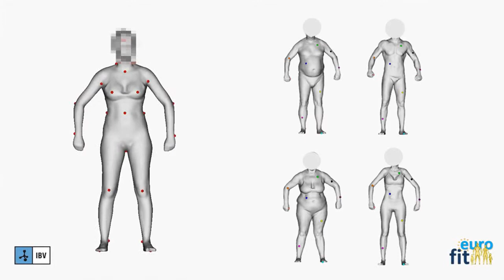Benefits of Homology Concept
Part of the presentation of the 5th International Conference and Exhibition on 3D Body Scanning Technologies 2014.